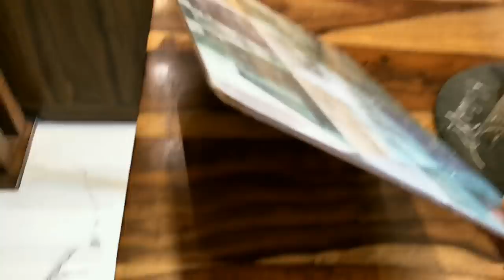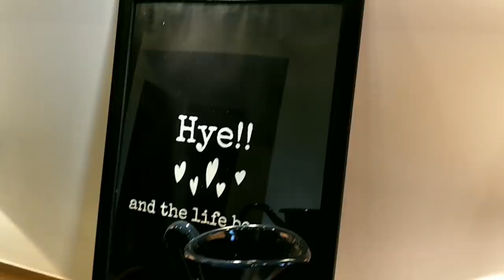Organised Dining Room Tour | My Apartment in Bangalore | Home Decor ideas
Today I am sharing with you my Dining room tour video, Indian apartment interior design ideas, Home decor ideas for Dining room, Contemporary designed Indian home, Wood finish dining room design and ideas, Indian home tour video.

About me:

My name is Shona, I am a law graduate and MBA in Finance and Human resource, I am also a professional Design and Vastu Consultant based in Bangalore. This Home you see is my own. Me and my husband lives here.
The design of the house is completely done by me.

P.S I don't take personal consultation and only work with brands.

Detail about the dining room:👇

Primary material used: Laminate with walnut shade polish (I don't remember brand name of the laminate)

Dining table: Sheesham wood locally sourced and modified in size (5 feet by 3.8 feet)

WALL PAINT COLORS USED
Apcolite Premium emulsion - 8459 Raw cotton

Celling : POP with cove lights and morning glory paint

Mirror: Pepperfry
Found similar looking on Amazon 👇

Geometric Canister : Modern quest website

Ceramic Canister beige: Home centre

Tea kettle black : Pepperfry

White kettle set : Home Stop

Basket: Westside

Water fountain : Home town

Fish pot: Locally purchased

Chandlier : A shop at Leela Palace Bangalore

Bench : Carpenter made with storage

Cushion Grey: Ikea store

Geometric cushion on bench

Vase at table: Home centre

Big Flower on table : Goa

Mat on table: Home centre

Fork/ Spoon holder : Westside

Tray on table: Ikea Hyderabad

Basket on table: Ikea Hyderabad

Copper jug

Curtains : Stitched, black out

Blue Sofa: Urbanladder

Cushion on blue sofa: Ikea

Beige table : Pepperfry

Carpet under blue sofa

Golden Light : Urbanladder

Table lamp: Home centre

Blue Crockery: Ikea Hyderabad

Candle holder golden: Home stop

Man Book end : Pepperfry

Frequently asked products :

Nova Griller:

Idli maker:

~~| Home Decor |~~~

Foyer decor piece:

1 piece Painitng

~~~| Soft Furnishing |~~~

Kingsize bedsheet

Geometric Bedsheet

Delux Bedsheet

Sofa throw blanket:

~~~| Home Essentials |~~~

Water sprinkler

~~~| Home Furniture |~~~

~~~| Organizer |~~~

Copper jug

3Ltr SS Cooker

Vaccum cleaner

Engineer Mug

HERs Mug

Non-Stick Tava

Wooden tray

Tissue holder

Teal Canisters

Green Canisters

~~~| Pots & Planters |~~~

Chumbak Planter

White Planter Set of 3

~~~| Useful items |~~~

Secret Book

Lint Roller